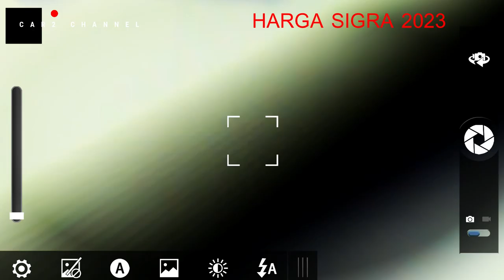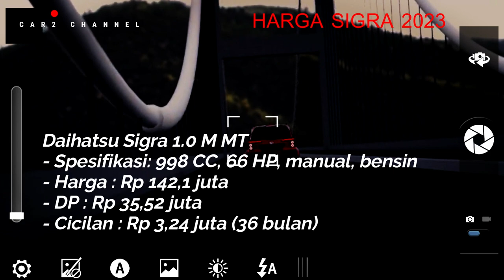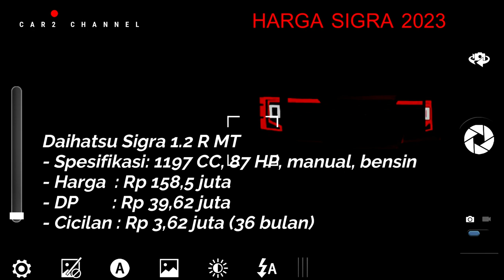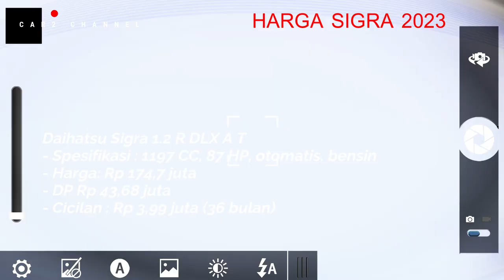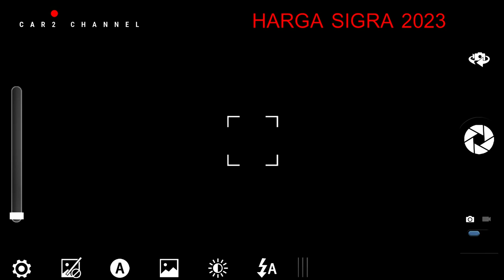Harga Mobil Baru Daihatsu Sigra 2023@fitraeri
Tertarik membeli Daihatsu Sigra? Sebaiknya cek harga mobil baru Daihatsu Zigra sesuai dengan kondisi keuangan atau kebutuhan Anda.
 Daihatsu Sigra memiliki 10 varian dengan tipe D, M, X, R, X Deluxe dan R Deluxe.
 Harga Daihatsu Sigra sangat terjangkau untuk semua  konsumen dan harga mobil baru Daihatsu Sigra di bawah Rp 200 juta.

Music source.